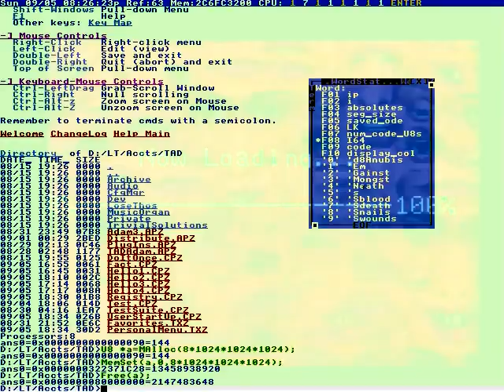Users eyes naturally drawn to?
To be predicted.
Have the outer pouch ready